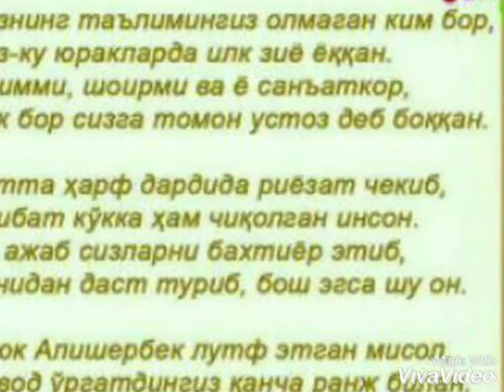Bilim_qayda_edi_ustoz_boʻlmasa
Buxoro davlat universiteti
Maktabgacha va boshlangʻich taʼlim fakulteti 14-1 BTU-19 guruh talabasi
Narzulloyeva Zebo